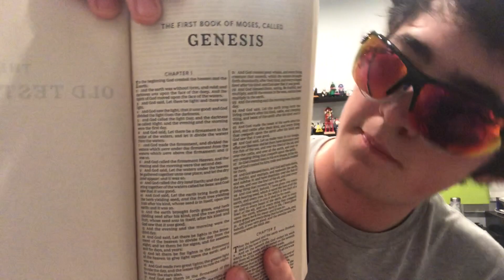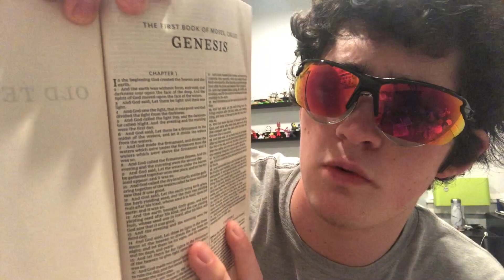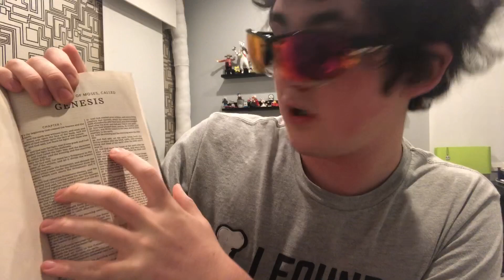What Did Jehovah Witness?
Today we answer the age old question of where God went wrong.